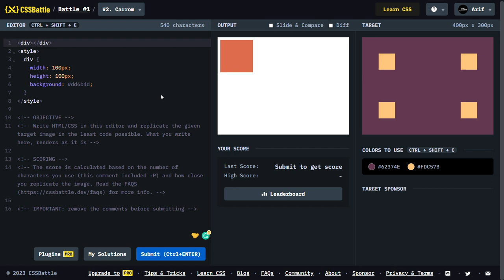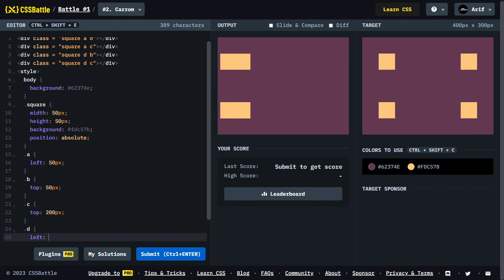CSS BATTLES: CARROM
EXPLANATION CODE:
1) This code defines four div elements with the class attribute "square", each with a different combination of two additional classes "a" or "d" and "b" or "c". These additional classes are used to position the squares on the page using CSS.
2) The CSS code sets the background color of the body to a dark purple color, and sets the width and height of the .square class to 50 pixels. The .a, .b, .c, and .d classes are used to position the squares using the left and top properties. The .a and .d classes set the left property to 50 pixels and 300 pixels, respectively, while the .b and .c classes set the top property to 50 pixels and 200 pixels, respectively.
3) Four squares will be displayed on the website when the code is run, one in each of the four quadrants of a 2x2 grid. Light orange will be the hue of the squares.